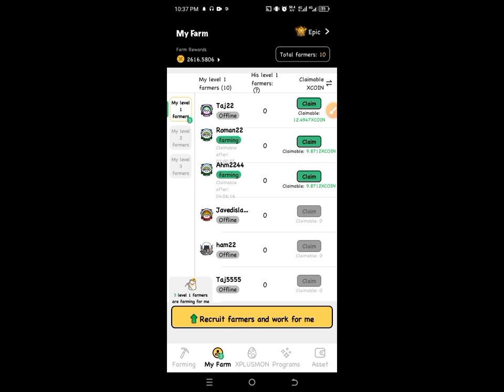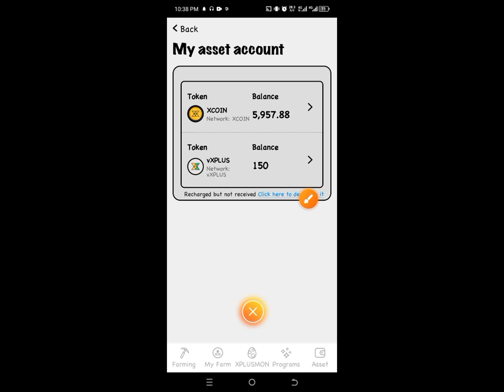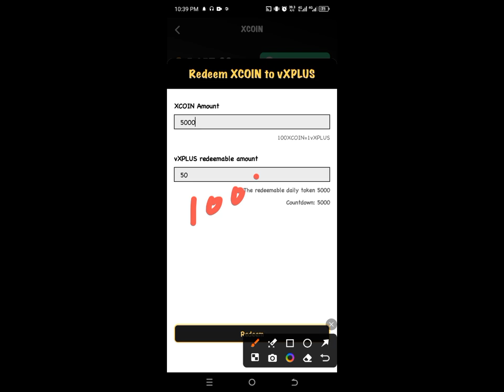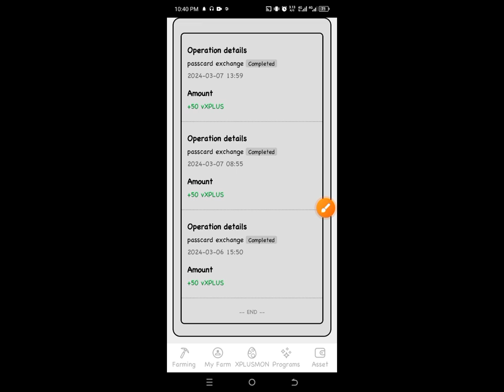XPLUS to VXPLUS redeem start no1 free mining app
Xplus to vxplus problam done

 xplus join likn